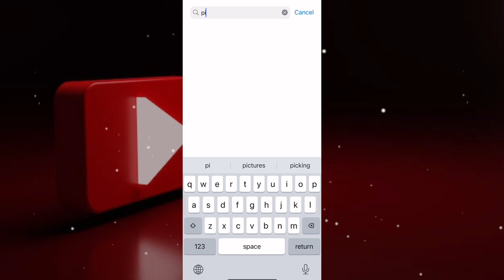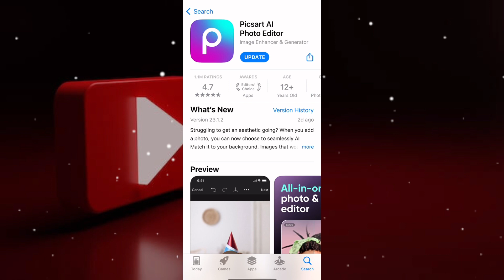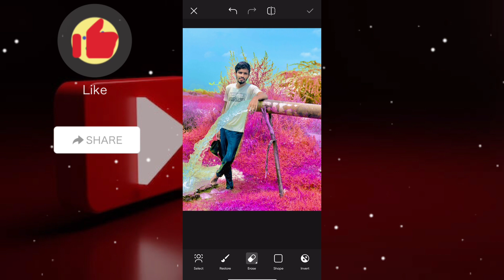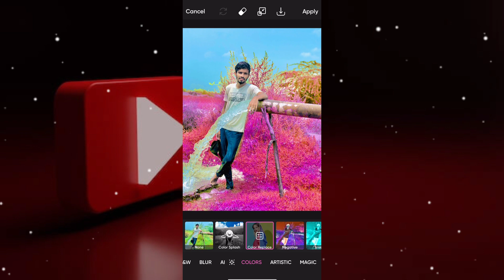Picsart New Effect Editing 2023 🔥🔥 | How To Change Photo Color In Picsart | Killer editor 65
Photo ka color kasie change karty hai | Picsart New Effect Editing 2023 🔥🔥 | How To Change Photo Color In Picsart | Killer editor 65

Assalmualikum :
Es video main hum ap ko photo ka color change karna sikhaay gy photo ka color kasie change karty hai 😍 photo editing color change in picsart picsart main photo kasie edit kary picsart main photo ka color kasie change kary 😍 picsart ki madad say asanie say change kr skty hai picsart ka ya sab say acha effect hai 😍 picsart ka background ka color kasie kary.

picsart editing
picsart dark shadow glowing effect photo editing
picsart new light effect editing
photo editing
picsart new editing
shadow editing in picsart
picsart new editing style
new light editing picsart
picsart dark shadow photo editing
picsart editing
how to change shirt colour in picsart
how to change cloth color in picsart
picsart shirt colour change,picsart
photo editing
how to change shirt color in picsart
cloth color change in picsart
picsart tutorial,how to change color
how to replace color on picsart
picsart portrait photo editing
picsart how to change colors
Killer editor 65